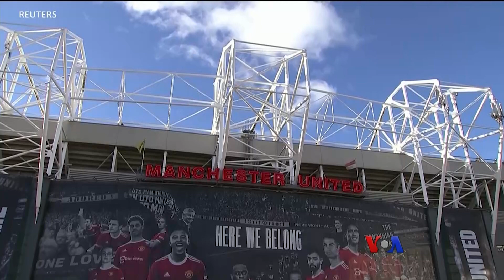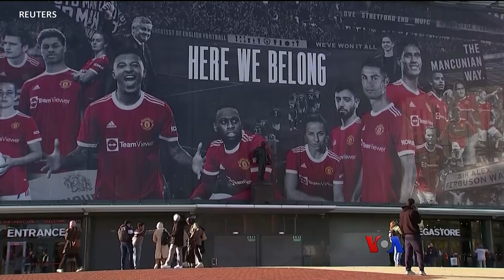တပတ်အတွင်း အားကစား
အခုတပတ် အားကစားကဏ္ဍမှာတော့ ၂၀၂၁ တနှစ်တာ အကောင်းဆုံး ဘောလုံးသမားဆု ရွှေဘောလုံးဆုကို မက်ဆီ ရရှိသွားတာ အပါအဝင် ဘရာဇီးတိုက်စစ်မှူး နေမား ခြေကျင်းဝတ် ဒဏ်ရာကြောင့် ဘောလုံးပွဲတွေက ဘယ်လောက်အထိ နားရမလဲ စတာတွေကို ကိုရန်နိုင်က စုစည်း တင်ဆက်ပေးထားပါတယ်။

⁠burme1.global.ssl.fastly.net
⁠burmes1.azureedge.net
⁠729411.info